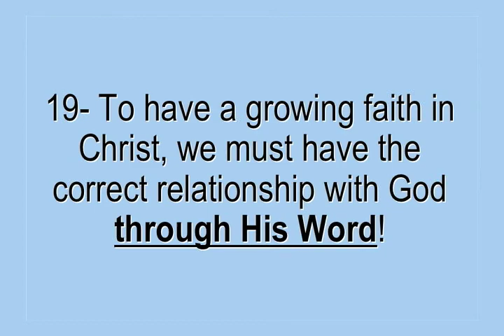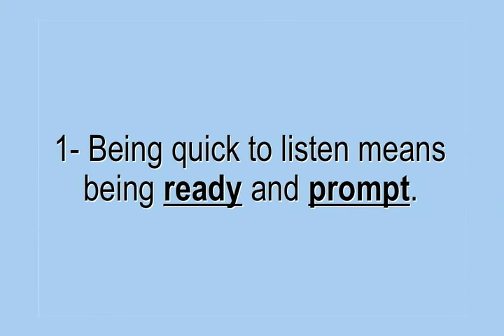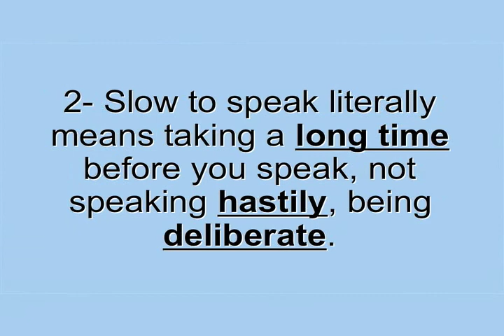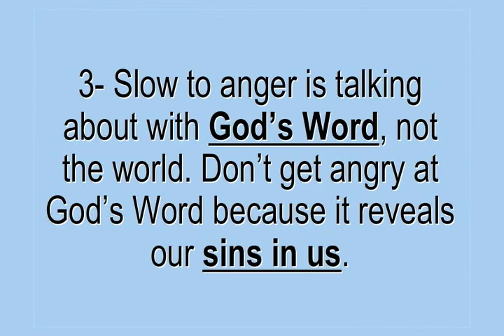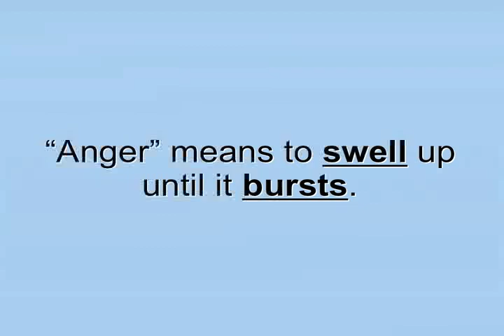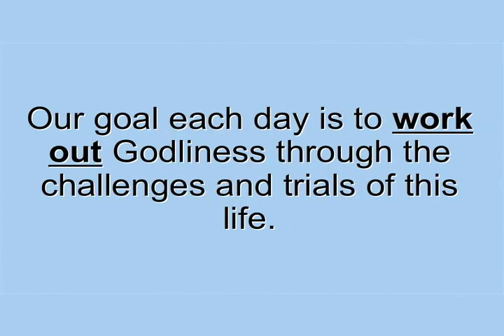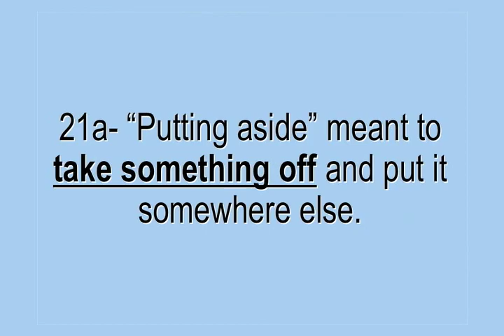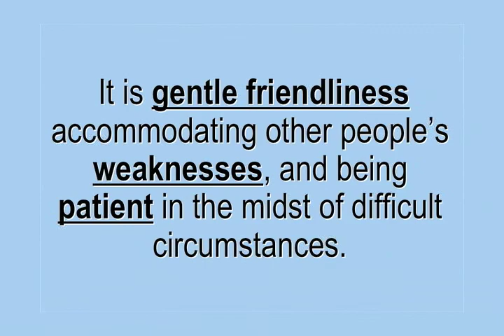Calvary Baptist La Verne, Pastor Dial, "'Just Do It (Hearing)", April 25, 2021